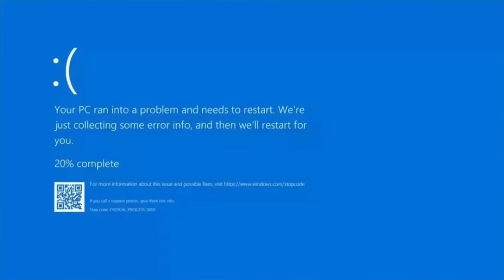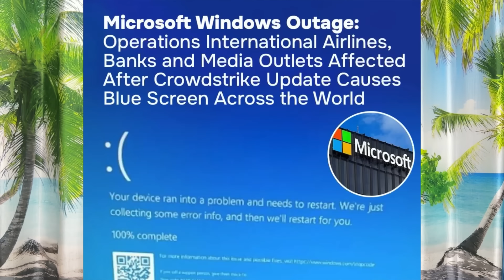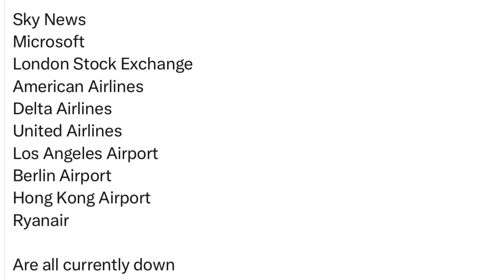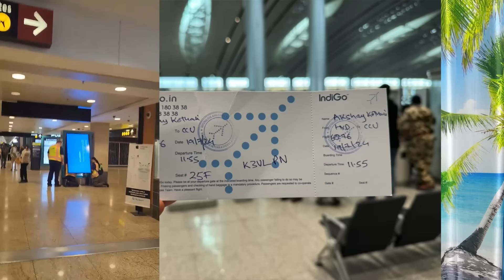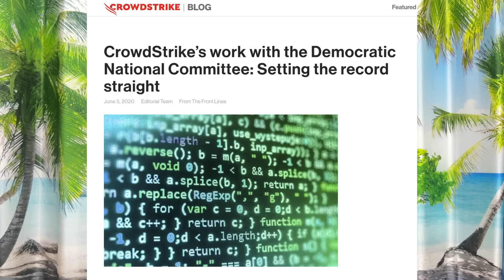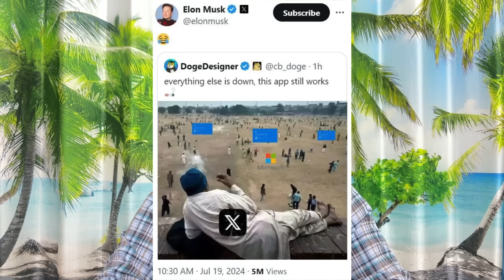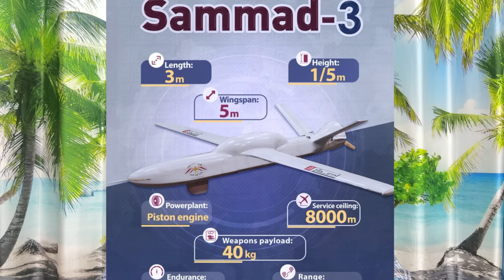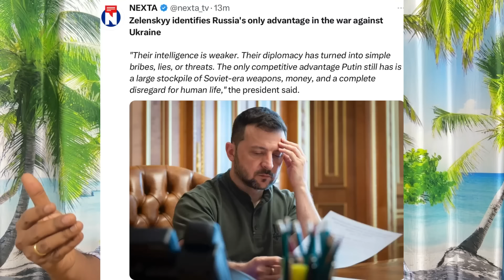ரஷ்யா மீது சந்தேகப்படும் US I இஸ்ரேலுக்குள் ஹவுதிகள் ?RavikumarRK